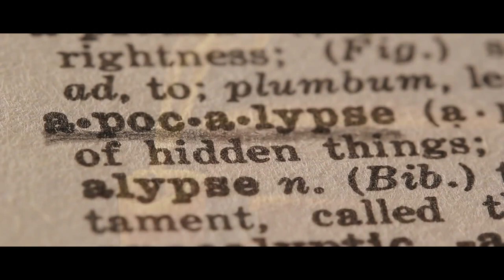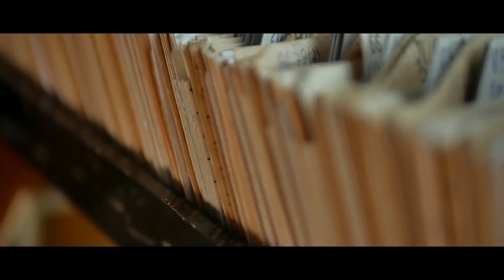I Work In A Very Old Family Business. There Are Five Types Of Demons | Creepypasta | Scary Story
Which one scares you the most?

ARTIST:
►Horror Story Thumbnail Art:
Reece Firman

Original Creator:
Lighthouse Horror